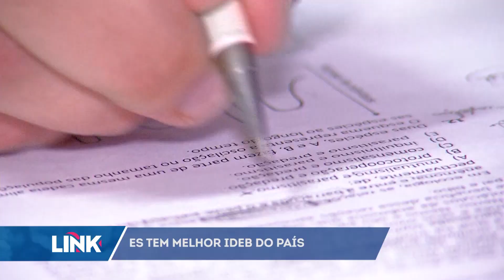Escolas do Espírito Santo têm o melhor Ideb do Brasil no ensino médio